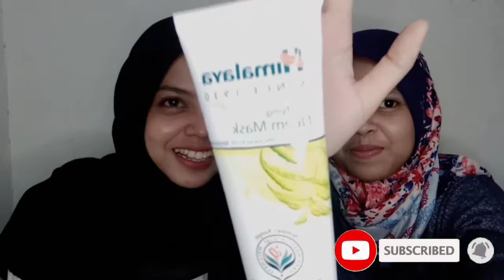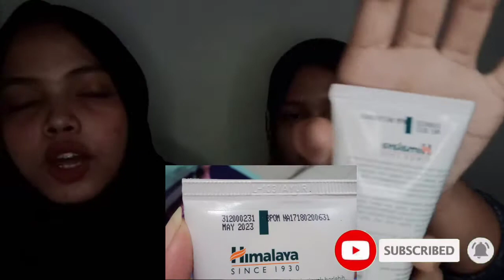TONTON SEBELUM BELI!! MASKER HIMALAYA : Purifying Neem Mask - REVIEW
Assalamualaikum...
Sampurasun temen-temen.
Divideo ini kita mau nyoba (lagi) masker dari brand Himalaya varian Neem Mask.
Neem mask ini menurut kita kalau di oles ke wajah, akan langsung tercium bau daun yang menyengat lalu kulit akan terasa cenat-cenut kayak dipijat gitu.
Gimana keseruannya kuy tonton sampai selesai 😁

Haturnuhun ☺️😊😊